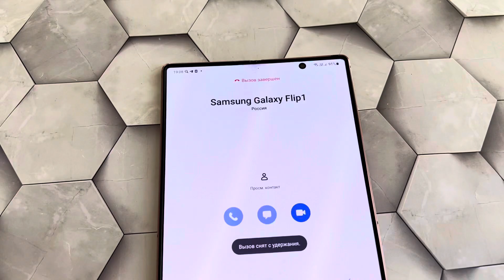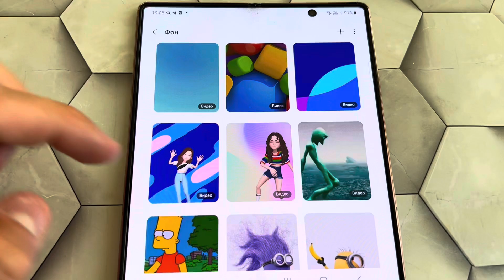Outgoing & Incoming Call Samsung Fold2 Android 12